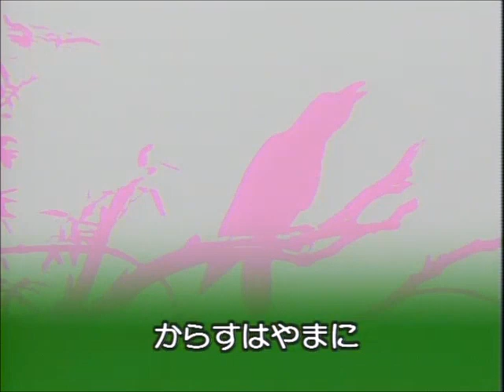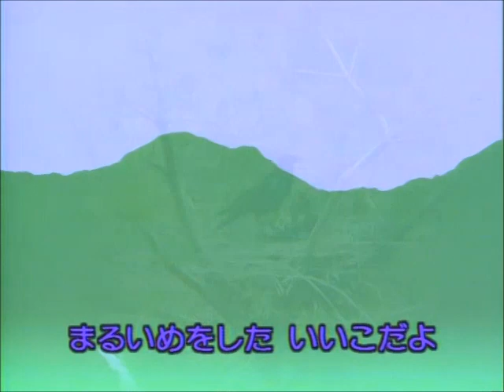５４、七つの子 童謡７７集（津山雄次）220202